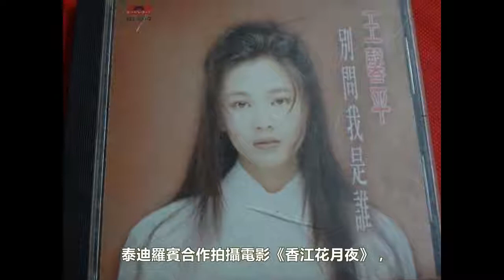憑《別問我是誰》而大紅，現48歲復出，“敞開心扉”走欲女路線，遭多次投訴！ ！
視頻簡介：憑《別問我是誰》而大紅，現48歲復出，“敞開心扉”走欲女路線，遭多次投訴！ ！